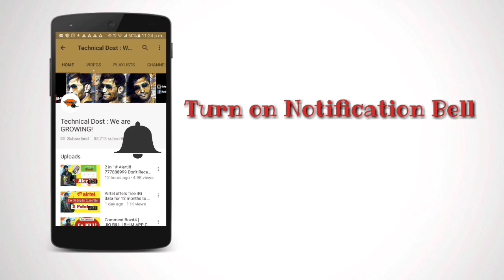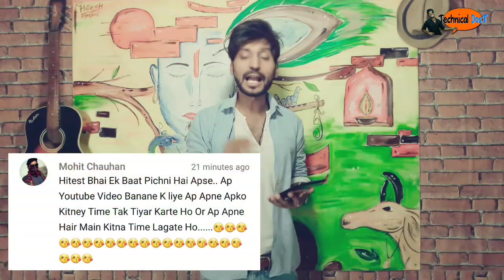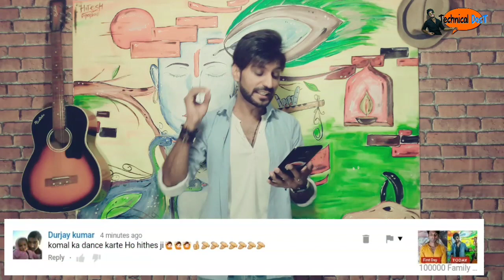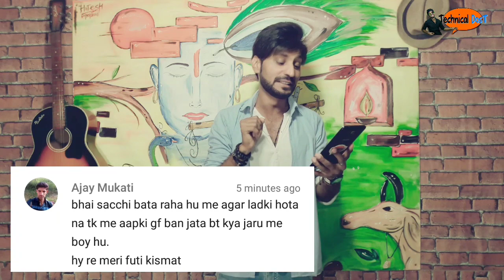Hilarious Comments🙃 | Ft Ankhiyo se goli maare | Sunday Comment Box#20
is video me maine apko jankari di hai
Comment Box#20
Ke baare me! muje Umeed hai ki ye video apko pasand aayegi!😊